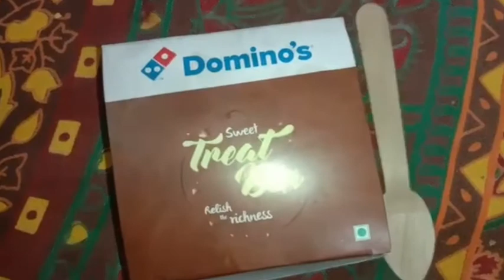22 February 2021